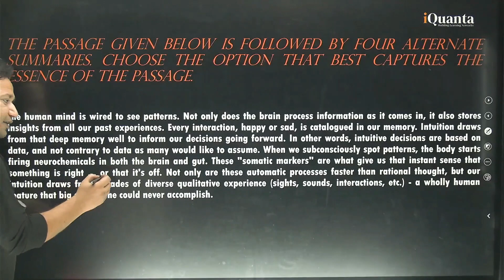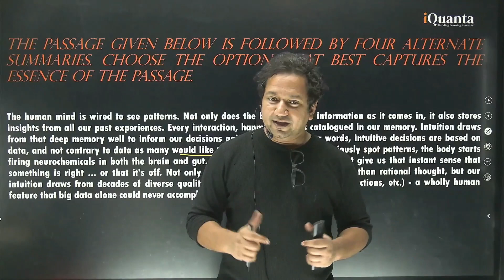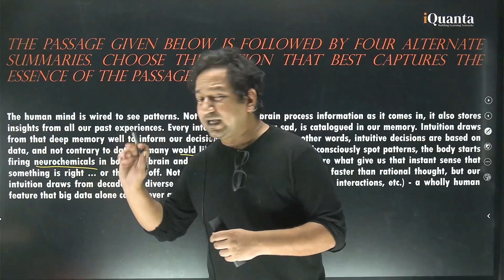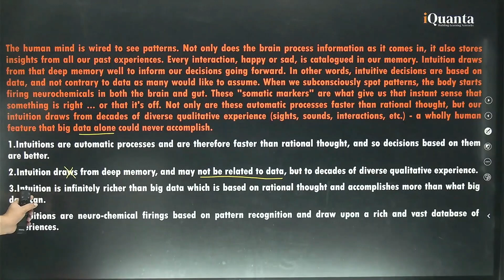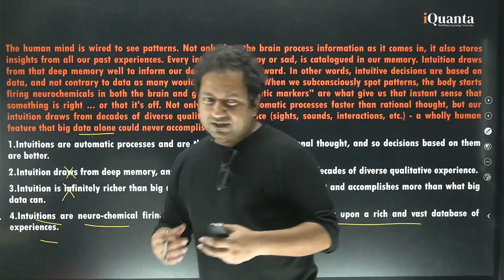CAT 2021 VARC | Slot 3 | Parasummary | Human Brain | Abhishek Leela Pandey | iQuanta | Past CAT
iQuanta India's No 1 CAT Online Coaching

☑️ The Full CAT Course includes : QA + LRDI + VARC  Live Stream & Application Sessions + Mocks + Free CAT Crash Course

Free CAT Crash Course in last 2 months before CAT : Revision + Rigorous practice all round the day.

Summary : 1500+ videos + 350+ hours of interactive Live sessions which will include both concepts, basics and practice of applications.

☑️ Practice: 1500+QA | 300+ LRDI Sets | 700+ VARC Questions
Summary : In total 3500+ CAT Level Practice Questions

☑️  Mocks : Same as CAT Platform on our website.
15 Full + 30 Sectionals + 20 non CAT : 50 Mocks.

☑️  Features:
🔘 Doubt Clearing : 24x7 Doubt clearing from any materials, not only from the class. (Priority)
🔘 Timing : Sessions will be held 6 days a week.
10pm to 12am : Application Live Sessions 7pm to 9pm : Conceptual Live Stream sessions Two days QA, two day VA and two days LRDI each. (Schedule will be given in the batch itself)
🔘 Backup : You can review classes + videos anytime and any number of times.
🔘 Duration: Full Support till CAT. Syllabus will be covered within 3-4 months and syllabus to be covered twice by CAT.
🔘 Motivation : Regular Motivation by iQuanta mentors.( personal as well as public)

☑️ How Does iQuanta Manage to Provide 24*7 Doubts Solving? doubt-solving-for-cat-and-other-exams-247-doubts-solving/

We have the best results with 350 + 99%lers, and 2000+ 95+%lers